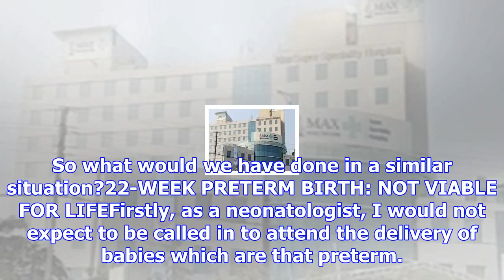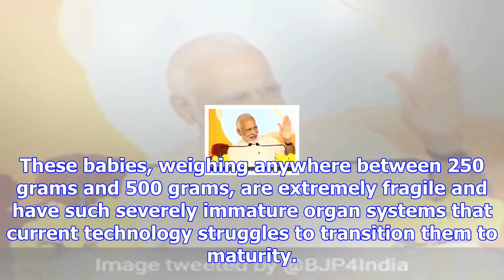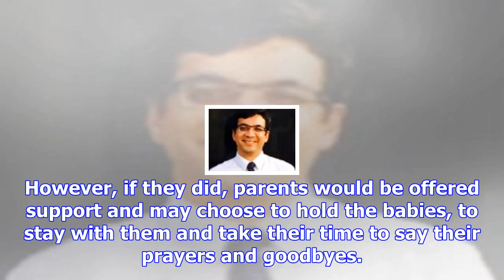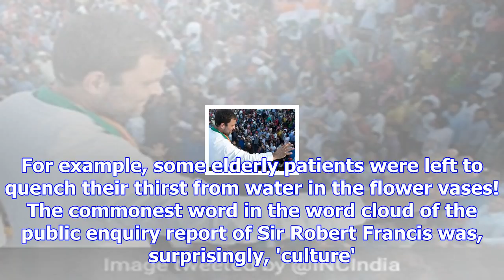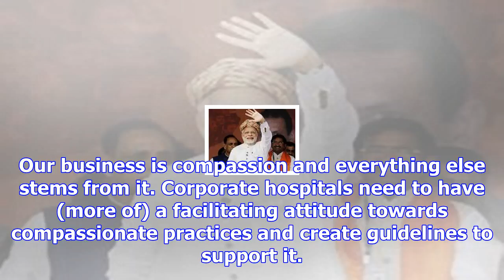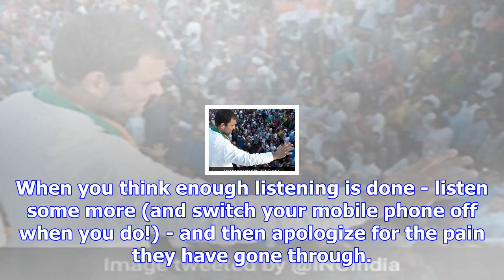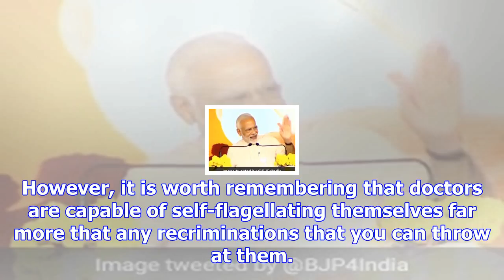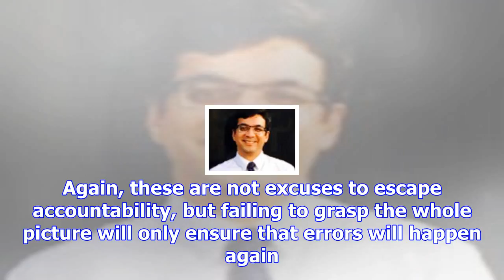Blog: when baby is handed to parents in plastic bag - by an oxford doctor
Sipping tea on a cold winter morning in Oxford, a ghastly story back in India caught my attention: p...